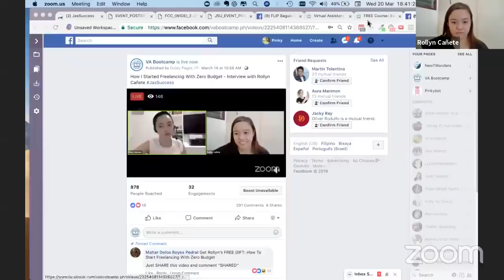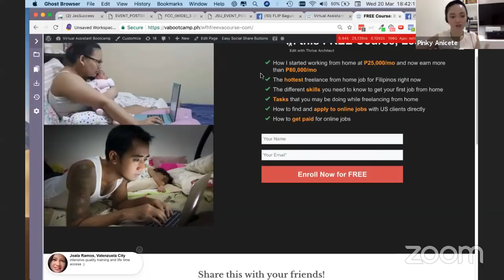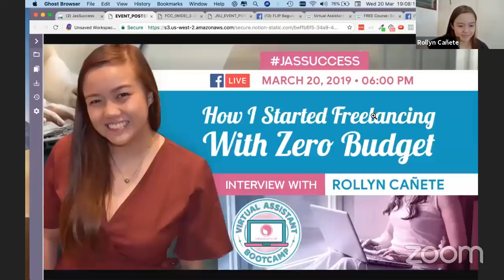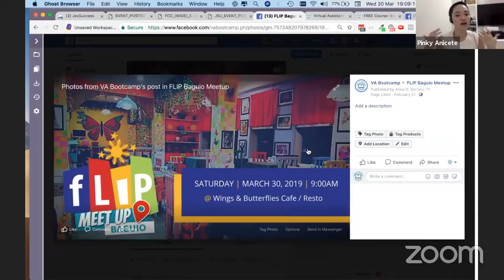How I Started Freelancing With Zero Budget - Interview with Rollyn Cañete